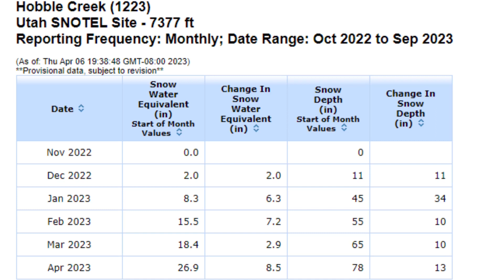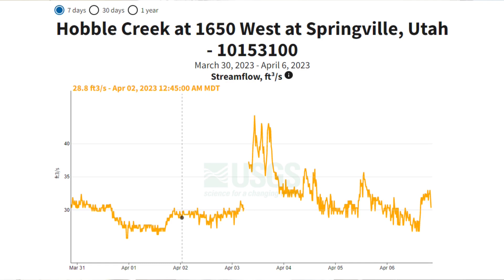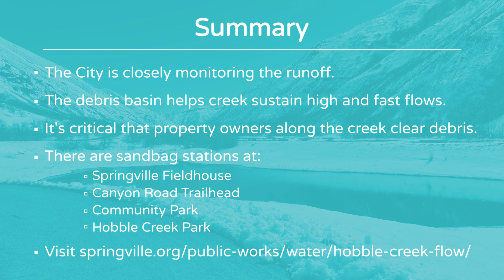EP 021 - Run Off, Creek Flow & Floods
Public Works Director Brad Stapley and Director of Administration Patrick Monney discuss the spring runoff after a historic winter. They share what the City has done and is doing to anticipate and mitigate flooding, as well as what you can do to help.